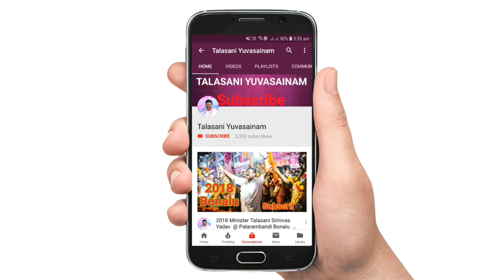Minister Talasani Srinivas Yadav Telangana Latest Rap Song || 2019 || Watch in Description 👇👇👇